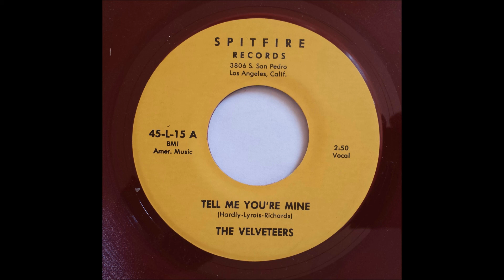VELVETEERS - TELL ME YOU'RE MINE - SPITFIRE L-15, 45 RPM!